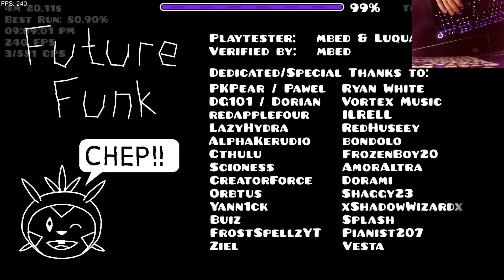[GD] -- Future Funk 100% -- 21st Demon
Yeah this level is AbsoluteAss but its over now so its ok!

Atts: 4,109